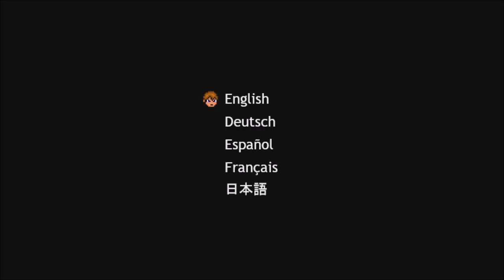SwitchRPG Previews - The Legend of the Dragonflame Highschool Collection - Nintendo Switch Gameplay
Publisher
Ratalaika Games

Size
197 MB

Master the street fighting skills of jumping, punching, kicking, and dodging to defeat your enemies and advance to the next level.

You can throw away items, buy food and learn new powerful special attacks. Develop your character to enhance your profile as a martial arts champion.

You can also use punches and kicks to send trash cans and soccer balls flying and hitting enemies.

In the first installment, you will start a journey to rescue your sister.

In the second installment of the series picks up the suspense from the end of the first game, and takes the adventure to the next chapter of the beatdown, this time during a school trip to Osaka.

FEATURES
* 2D Beat 'Em Up game inspired by arcade classics
* Both The Legend of the Dragonflame Highschool 1 & 2 included
* Character development elements including experience and skills